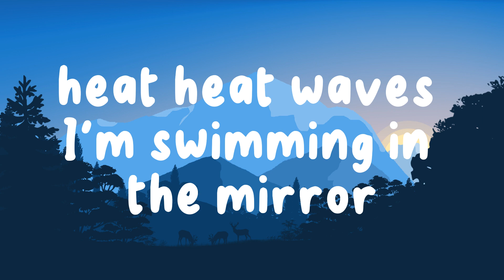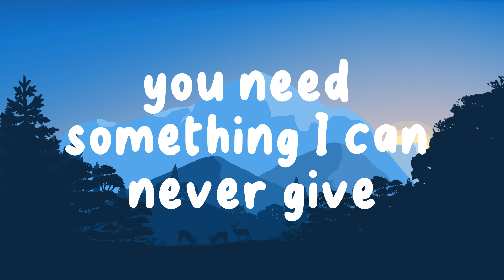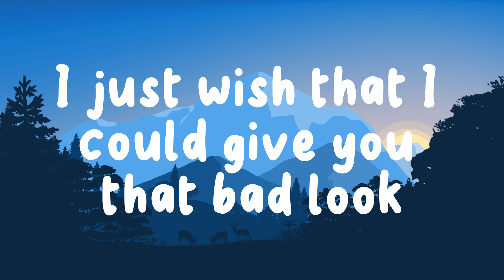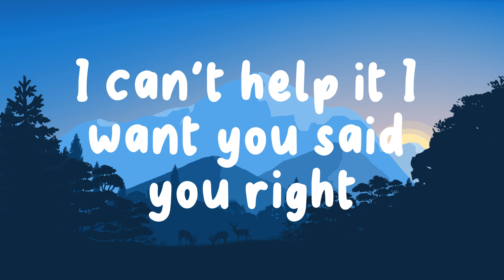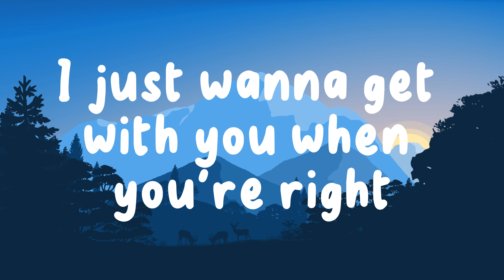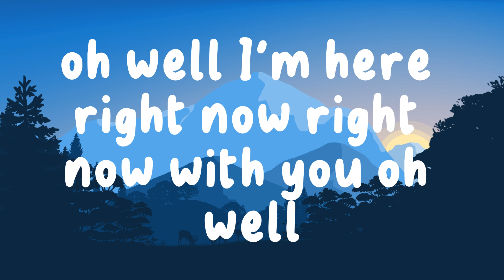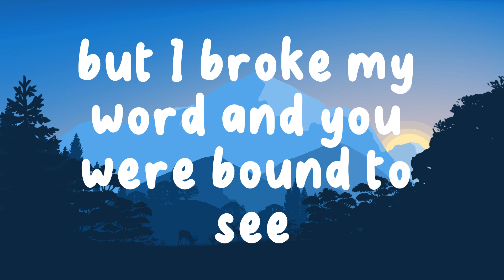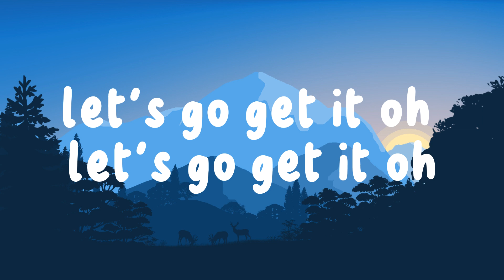Glass Animals - Heat Waves (Lyrics) | Charlie Puth , Salena Gomez (Mix) 🌊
“Give your stress wings and let it fly away.”
- Terri Guillemets ☁

Lyrics 🌏 -